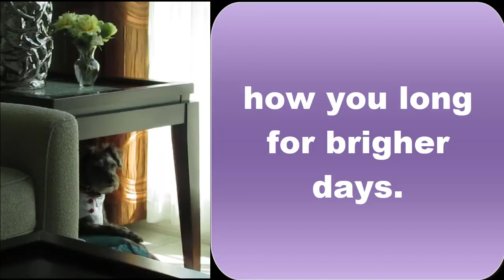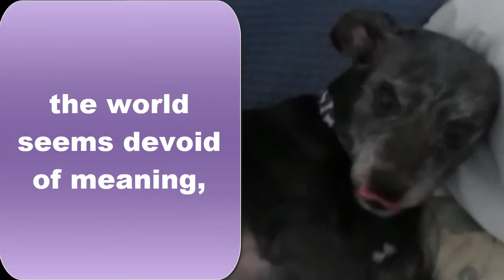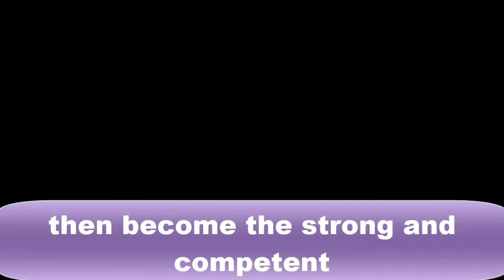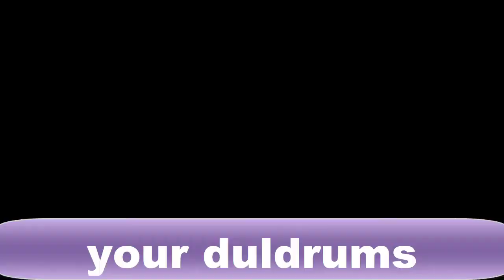Adventure Pup: Happy Pup Poetry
Tired, bored, and feeling down because there is nothing to do? As this Happy Pup Poem points out, adventure is waiting around the corner if your imagination you would use. Transforming you from a dull and dreary downhearted pup into an enthusiastic farm pup, a handsome looking sailor pup, and more if on imagination airlines you do soar.